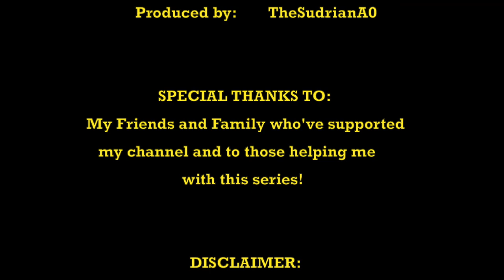Great Sodor Engines ~ E7: Trevor's Trip (NOT MADE FOR KIDS!!!)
Plot: Trevor often feels depressed whenever there isn’t any work for him to do until one day, he was invited to participate in a steam rally on the Mainland. He was sent down to the docks to catch his ship where Edward, Bill & Ben saw him off. However, when news broke out that Trevor wouldn’t be returning home to Sodor on the day he was supposed to come back, could this be all be true or is this a misunderstanding?

Been a while since my Rebecca trilogy, now we’re back to stand-alone episodes, and that’s not all - this is the first episode to be based on two magazine stories from the Thomas Marvel Comics that were originally written by veteran writer Andrew Brenner.  Last year all of the HQ original stories have been released in a Google Drive Folder by Twitter user: Eric (KingoftheTWR) and when I came across Trevor’s voyage to the Mainland, I became fascinated and knew I had to adapt both of these stories. There are a few creative liberties that I did to make things more simple: one - in the original stories, the steam rally was incorrectly referred to as a ‘traction engines convention’ so I had to research what an actual steam fair is in order to get the correct title.  And second - I replaced Thomas with just Bill, Ben and Edward because I felt that Thomas was shoehorned into every single story within the magazine stories.  Awdry may’ve thought Season 3 of the TVS was the one where they started ‘crane-shunting’ Thomas into unlikely places. But for me, the whole shoehorning Thomas trope actually started in the magazine stories. And I’m not kidding. In most of the Trevor stories (barring a few), he is seen constantly interacting with Trevor and often passing by the Vicarage Orchard despite the fact that it is situated near Edward’s Branch Line and not his. To me, it makes more sense to have Bill & Ben in it since they’re the naive ones who misunderstand most things.

As for the episode itself, it is a lot of fun to work on - but once again, editing is the most trickiest part as always and the thumbnail is such a chore trying to squeeze in as many details as I can. As the Brendam Docks in my canon is the one from S5, trying to find a good angle of the set is extremely limited, and even the recent S5 rush tapes have very limited footage of the docks as well. And even Edward’s position, I’m not totally satisfied with. Still, I think it came out alright.  And finally, if you may hear Thomas’ whistle halfway through the episode as he pulls into Wellsworth (and minor spoilers), the next episode actually takes place during the scene of Edward and the twins’ conversation (you know, similar to CSC’s Toad Catches a Brake where it takes place during their Rebecca saga or Elizabeth & the Bluebell Engine by TheBlueSnowplow with some episodes of S6 taking place in the same day?).  With enough said, I hope you all enjoy it!

And kudos to James Is Here, Tommy Bauer and Shane Hayes SirHandel 16 for their brilliant character performances.

2. No bad comments please!